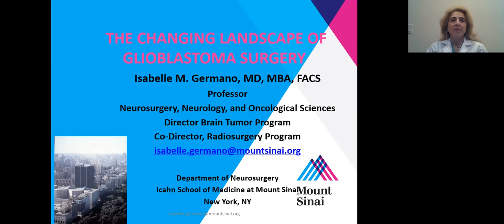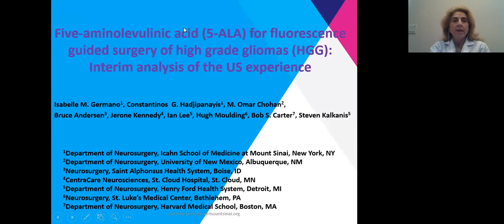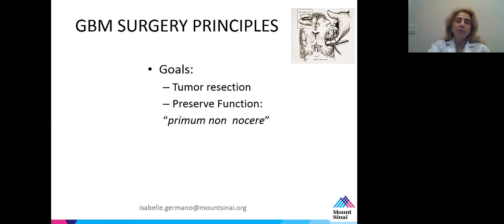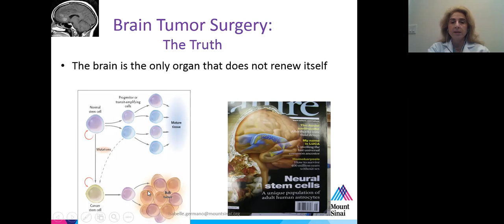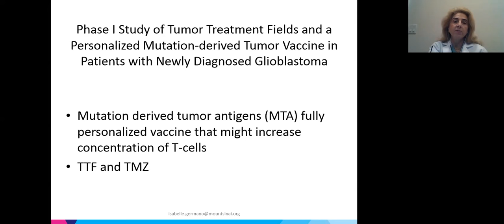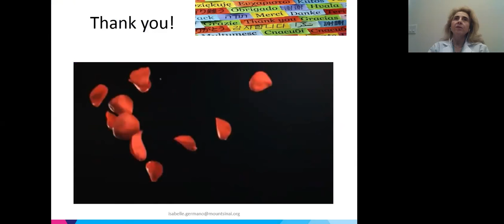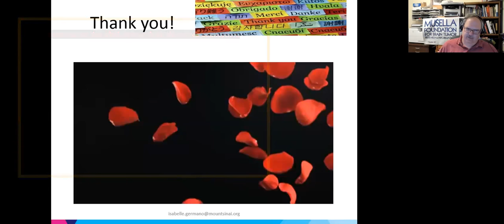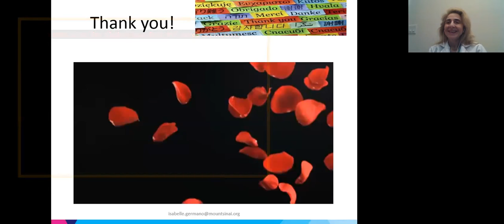Brain Tumor Awareness Month 2018 Webinar Series: Dr Germano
Presented by the Musella Foundation For Brain Tumor Research & Information, Inc, JFK Brain Tumor Center, and The Central NJ Brain Tumor Support Group